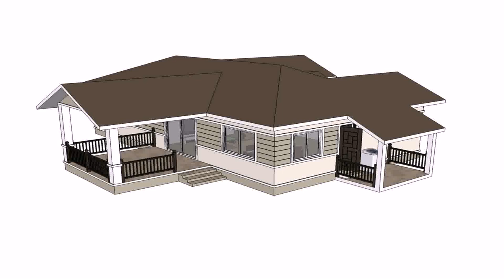Modern Home Design Thailand